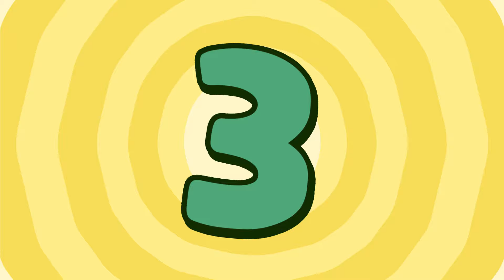[엄마까투리 Top5] 물이 넘쳐요! | 엄마 까투리 | Katuri | 하이라이트 모음 제90화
❤️ 엄마 까투리 쿠팡